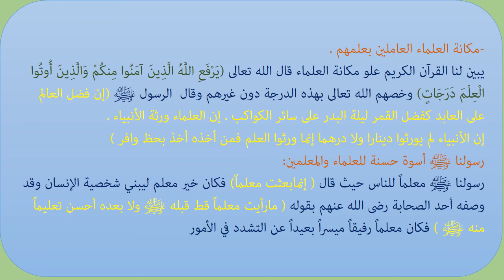العلم رفعة ونور للصف الثامن